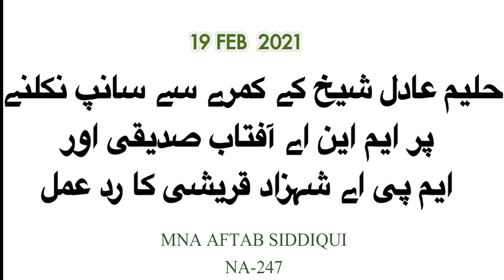......حلیم عادل شیخ کے کمرے سے سانپ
‎قائد حزب اختلاف حلیم عادل شیخ کے کمرے سے سانپ نکلے پر ایم این اے آفتاب حسین صدیقی اور ایم پی اے شہزاد قریشی کا رد عمل